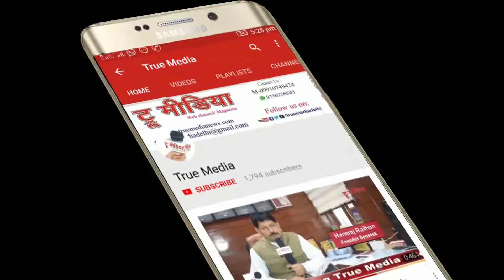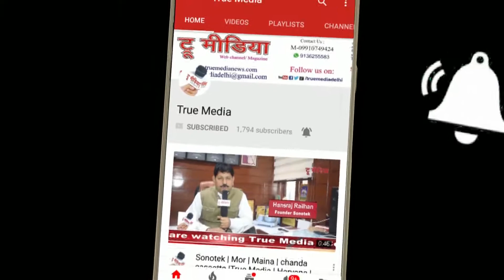Omprakash Shukla | एक शाम शहीदों के नाम | माँ हंसवाहिनी Sahityik Manch | Hindi Bhawan | True Media